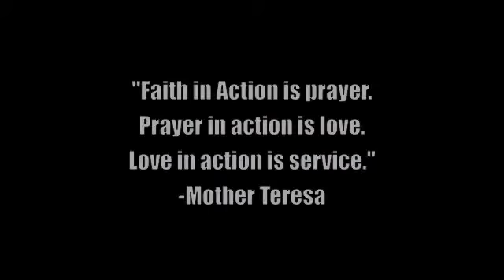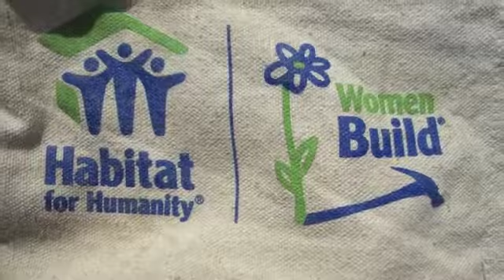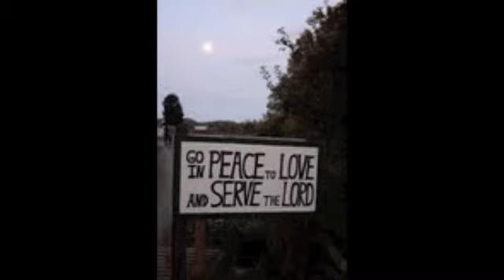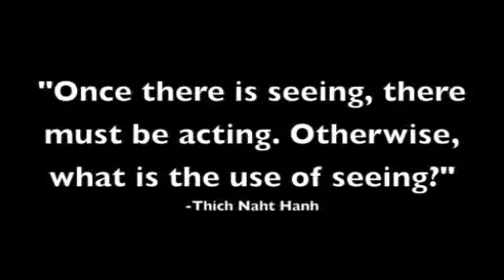Villanova Fall Break Experience 2011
Villanova University Fall 2011 Service Break Program